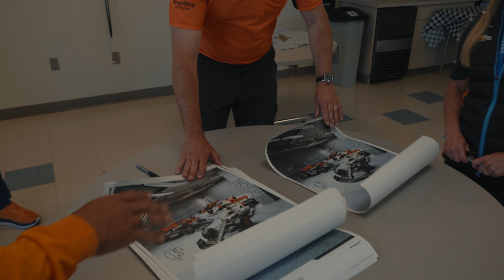Community Day & Media Day | A MAIOR CORRIDA DO MUNDO Ep. 5 | Indy 500 2023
Quinto episódio das 500 Milhas de Indiánapolis 2023, minha última corrida na categoria. Dia da comunidade com visita em escola pública, e dia de mídia dando entrevista até enjoar, e assinar os bagulho até entupir. Imagens em 4k completamente exclusivas da loucura que é o maior espetáculo do automobilismo mundial. Espero que curtam ;)